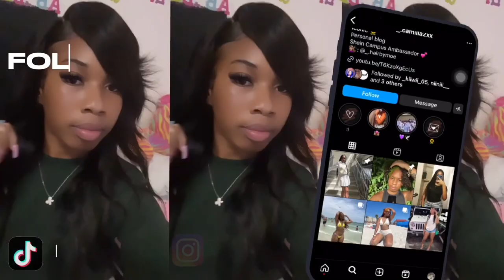VLOG: Come get new piercings with me!!|| Industrial,Helix and Surface Tragus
Hey Y’all 🌞

Goal: 200!!!